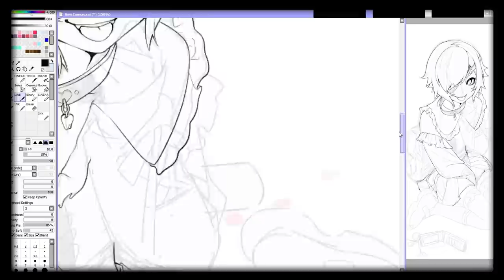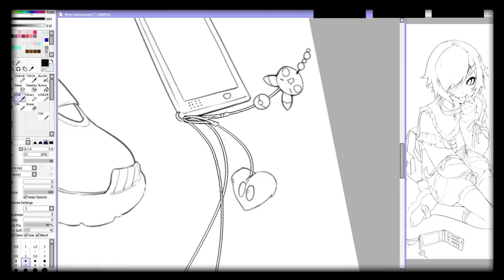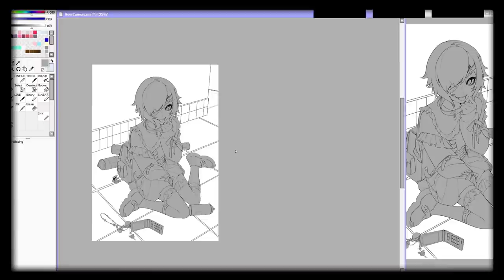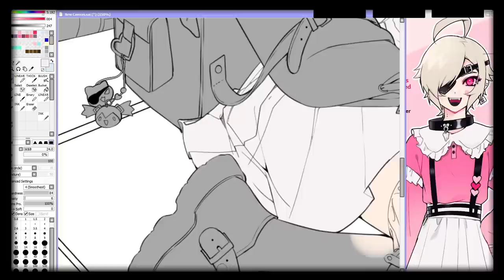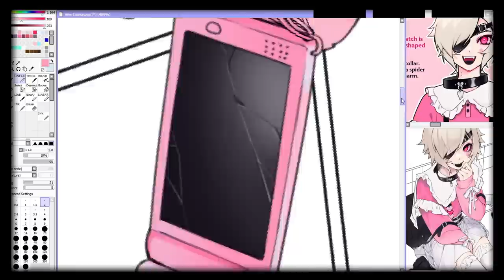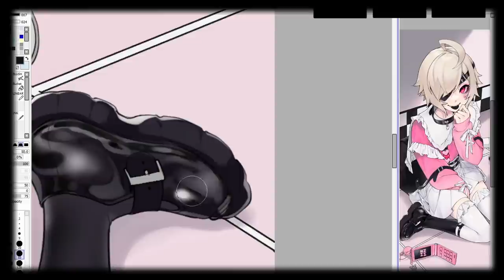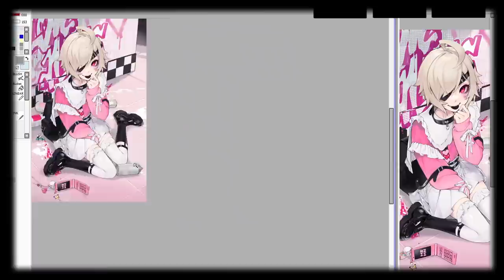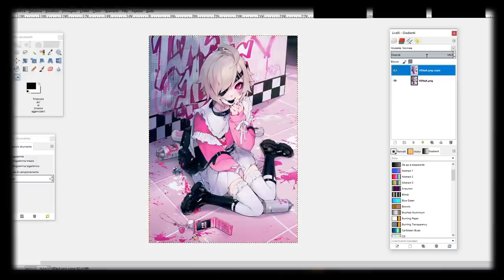DRAWING PROCESS ❥ ver.ENGLISH [+SUBS]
Edit: added english subtitles for easier understanding of my gibberish.

The english version of my drawing process - italian ver. is coming soon!
Sorry if the video is scuffed and my words are uncomprehensible but i am extremely tired and just wanted to get this out of here.

STAMPS:
00:50 - specifics
05:00 - lineart
07:16 - base colors
08:35 - shading and painting
15:00 - overpainting
18:10 - editing

✱ TOOLS
 　Tablet: Cintiq 22HD
 　Program: PaintTool SAI （ ver. 1.0 ）
 　Recording: OBS Streamlabs

✱ NOTICE
 　my art, videos and/or characters may not be reproduced,
 　edited or republished in any way without written permissions.
 　i miei lavori, video e/o personaggi non posso essere ridistribuiti, ripubblicati o
 　manipolati/modificati in alcuna maniera senza il mio consenso scritto.